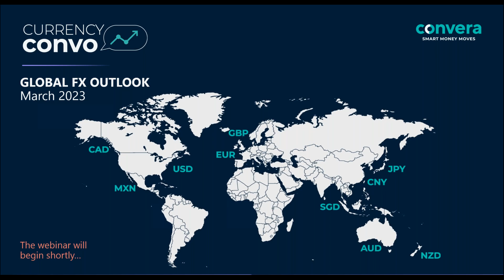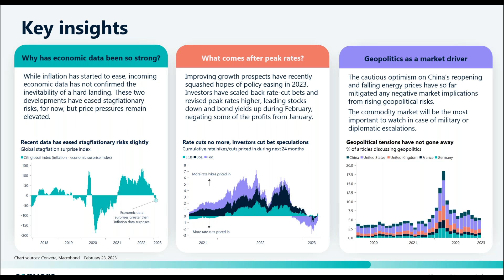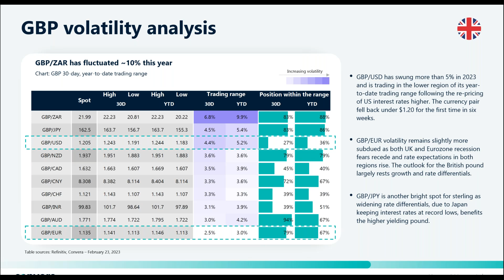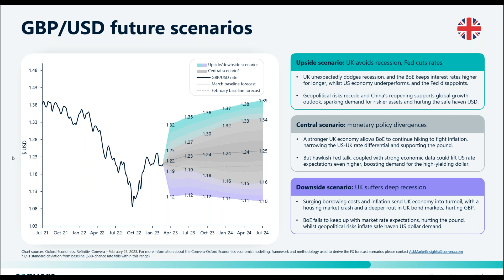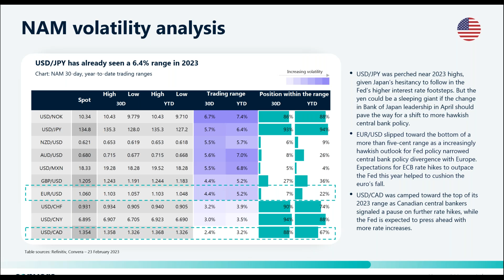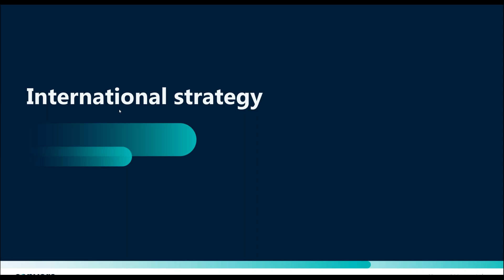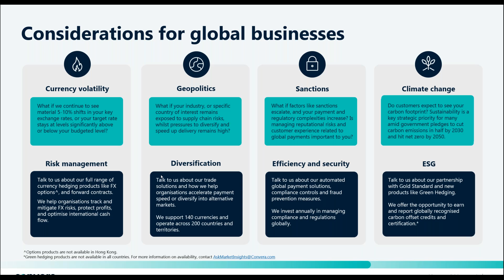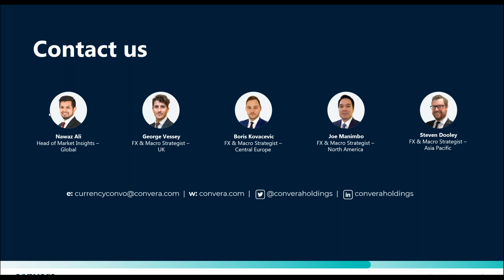Convera Webinar: Make Smart FX Moves in 2023 EU NAM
Make Smart FX Moves March 2023